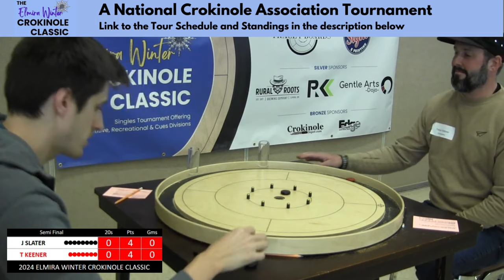Keener V Slater The 2024 Elmira Winter Crokinole Classic Semifinals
Enjoy this crokinole semi final match from the 2024 Elmira Winter Crokinole Classic, between up and coming Crokinole professional Travis Keener and multiple time World Crokinole Champion Justin Slater!
Don’t miss out on the other matches!
EWCC Third Place Match - Hutchinson V Keener: Coming Soon!
EWCC Finals Match - Reinman V Slater: Coming Soon!

Official board builder for the World Crokinole Championship, Jeremy Tracey explains and breaks down the different and unique crokinole shooting styles he has seen…there’s a few.
Mothers California Gold Spray Wax
0:00 Intro and Round One
1:48 Round Two
3:31 Round Three
6:08 Round Four
7:50 Round Five
9:21 Round Six
11:19 Final Round